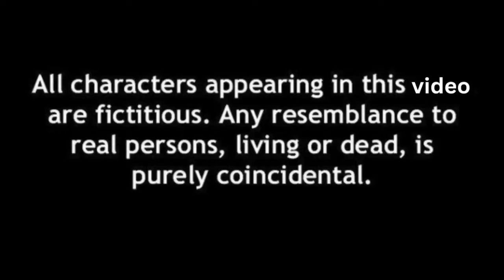ভক্তি দাদাকে অনুরোধ ঘুঘুর লাগাম যেন কষে দেয়😡😡বহুত বার বেড়েছে